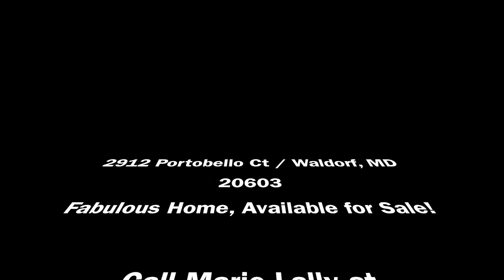SOLD by Marie Lally! 2912 Portobello Ct / Waldorf, MD 20603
2912 Portobello Ct / Waldorf, MD  20603 (Cartagena Highlands community)

for more information about Southern Maryland Real Estate, including information for Buyers and Sellers of new homes, resale homes, waterfront properties, horse properties and more!

Call Marie Lally for more information and to schedule a private showing on this beautiful home.

for more information about Southern Maryland real estate!  You may also visit 20603homeforsale.marielally.com for more photos and information about this property!

Located in one of Charles County's most desirable and beautiful locations sets this charming cape cod home.  The location offers convenience for commuters traveling to DC, Virginia, Andrews Air Force Base, The Pentagon, Navy Yard, Bowling and Pax River.  Shopping, restaurants and recreation are only a few short miles away in the retail districts of Waldorf, La Plata and Brandywine.  And, despite the easy accessibility to work and shopping, this property offers a peaceful, quiet location, in a small and delightful community.  Additionally, this home is located in the North Point High School district.

Prepare to be dazzled when you visit the property!

Curb appeal abounds!  The grass is truly greener at this home, with a sprinkler system that services the lawn!  The landscape is so pretty, colorful and well planned, offering brilliant seasonal hues!  The charming architecture is accented by beautiful  stonework, a portico covering a beautiful and welcoming red door, an awesome deck with an amazing pergola, plus a gorgeous paver patio with a fire pit!   This home has been lovingly maintained and it shows

Tour the inside of this home  and you will be amazed!  The interior is fresh and beautifully updated!!  Designer colors, hardwood floors and staircase, a fabulous fireplace and an open layout will delight your eyes!  The kitchen is very high end with gorgeous cherry cabinets, quartz countertops and new Viking appliances!  The main level master bedroom is pretty and bright!  The master bath has been beautifully updated with new tile, new 2-bowl vanity, new fixtures, and more!  This home features 3 bedrooms and 2.5 baths and a 2-car garage.  If you are looking for a move-in ready, high end home, look no further!

This home won't last long!  Call today to schedule a private showing of this lovely home!

Brokered by O'Brien Realty / Equal Housing Opportunity